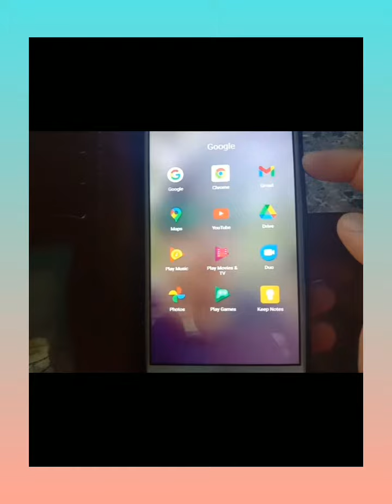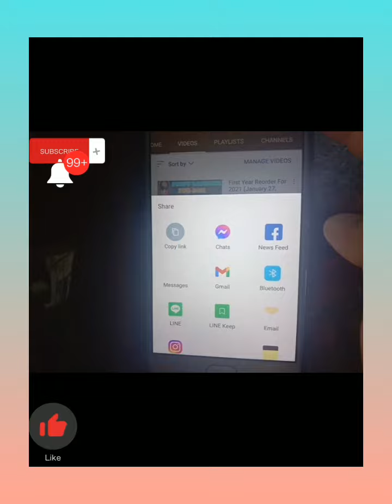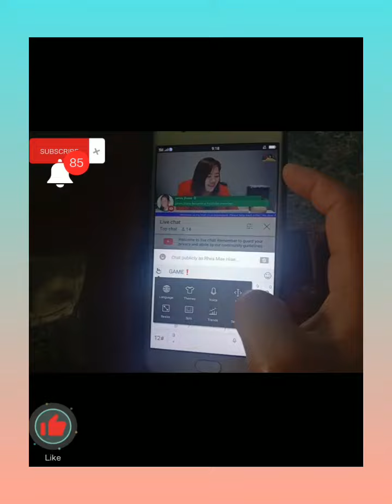How To Copy Channel Link and Drop To Livestreaming (Tutorials 2021)